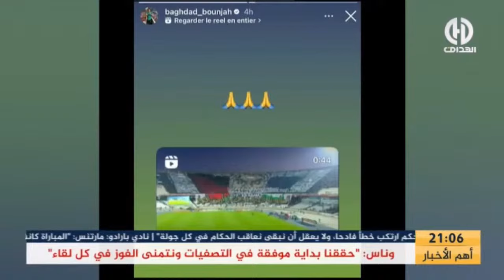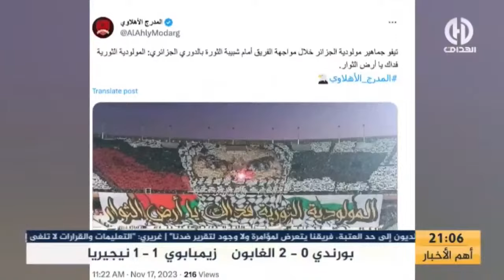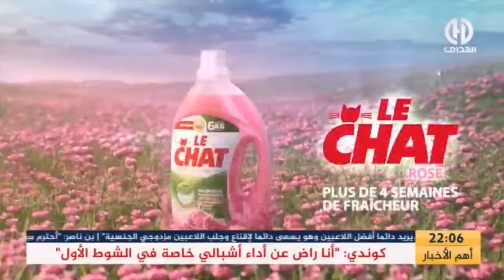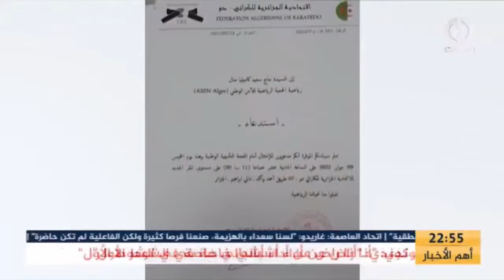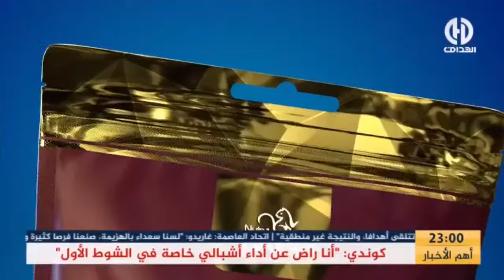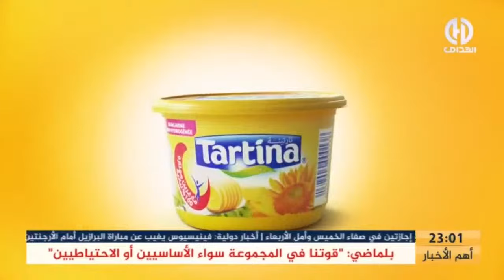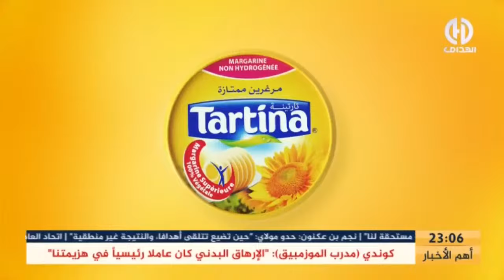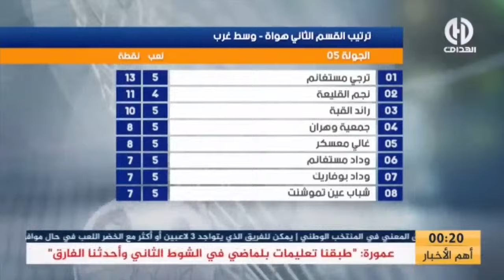بث مبـــاشر🔴عدد سهرة اليوم من حصة 100% فوت !!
بث مبـــاشر🔴عدد سهرة اليوم من حصة الفريق الدولي !!

الهداف تي في أول قناة رياضية في الجزائر، الأخبار تصلكم حيثما كنتم أول بأول - الهداف تنقل اجدد واخر أخبار كرة القدم المحلية والعالمية